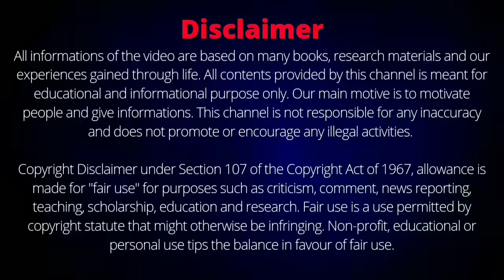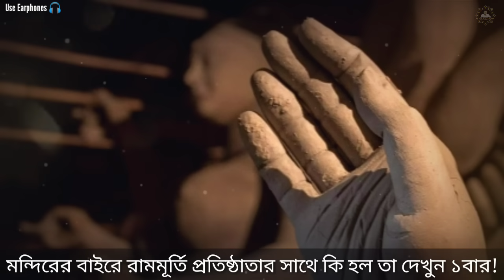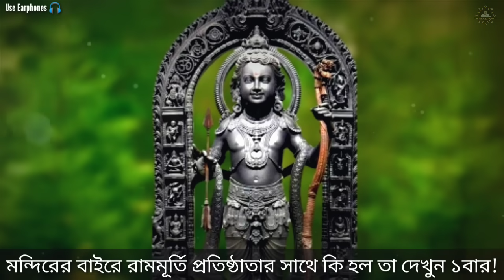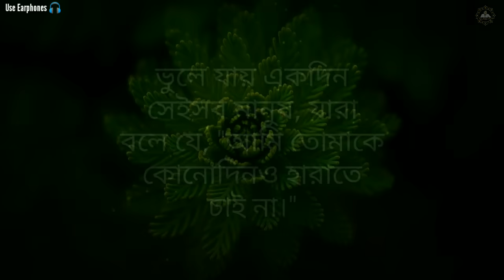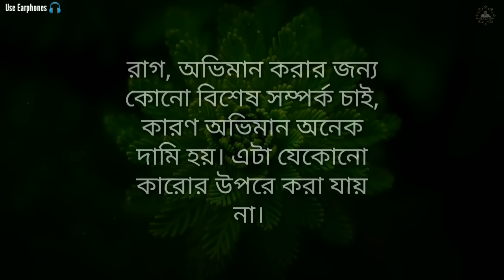অযোধ্যা থেকে বেরোতেই রামমূর্তির প্রতিষ্ঠাতার সাথে কি হলো? Ram Murti Arun Yogiraj Ayodhya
অরুণ যোগীরাজের কাহিনী, কে প্রতিষ্ঠা করেছে রাম মূর্তি, অযোধ্যা থেকে বের হতে কি হলো যোগীরাজের সাথে, অযোধ্যা রাম মন্দির, রাম মূর্তি, অযোধ্যা রামমূর্তি প্রাণ প্রতিষ্ঠা, রাম হনুমান, রাম মন্দির কাহিনী, Arun Yogiraj story, Ram Murti pran pratishtha, Ayodhya Ram Mandir, Ram Murti